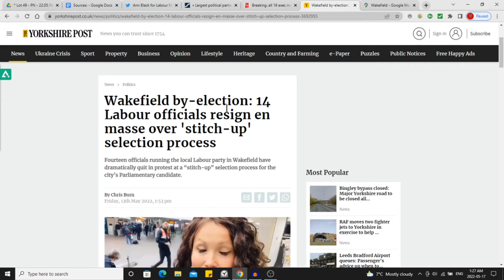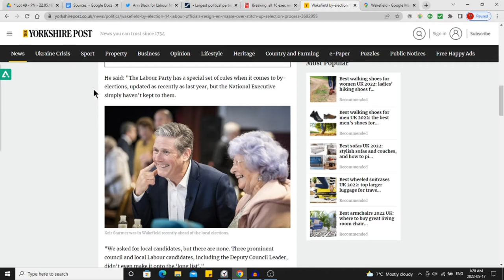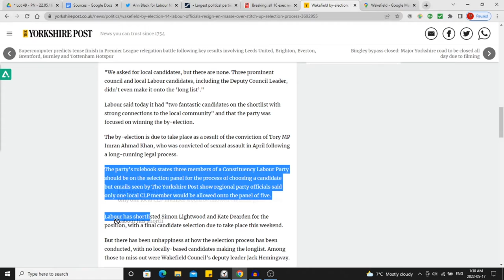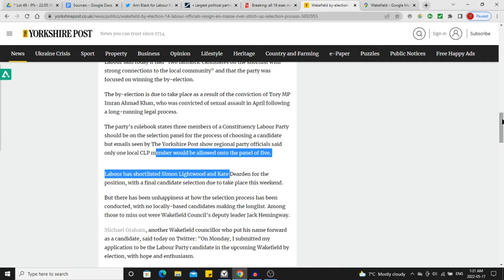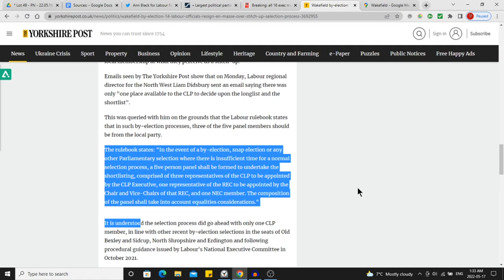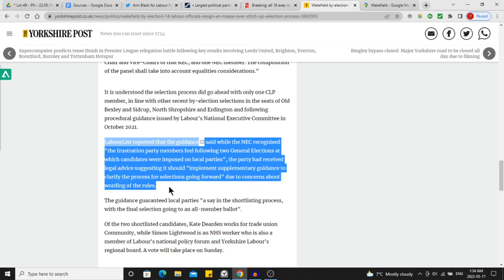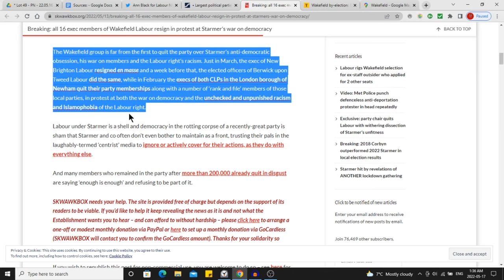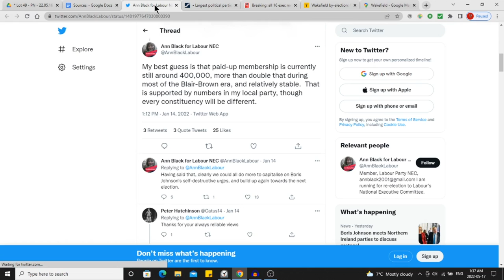All Executive Members of Wakefield Labour Resign in Response to Starmer's Meddling in By-Election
Wakefield Labour officials resign due to party tampering with selection process for by-election candidate.

Sources:
[1] NA. 15 May 2022. The outgoing executive committee did not stay at the meeting today to vote for the party's candidate. BBC. Accessed 16 May 2022.

[2] NA. NA. Wakefield in the UK. Google maps. Accessed 16 May 2022.

[3] Chris Burn. 13 May 2022. Wakefield by-election: 14 Labour officials resign en masse over 'stitch-up' selection process [online]. Yorkshire Post. [Accessed 16 May 2022]

[4] NA. 13 May 2022. Breaking: all 16 exec members of Wakefield Labour resign in protest at Starmer’s war on democracy [online]. Skwawkbox. [Accessed 16 May 2022]

[5] NA. 2019. Membership numbers of political parties in the United Kingdom in 2019 [online]. Statistica. [Accessed 16 May 2022]

[6] Ann Black. 14 Jan 2022. NA [online]. Ann Black for Labour NEC on Twitter. [Accessed 16 May 2022]